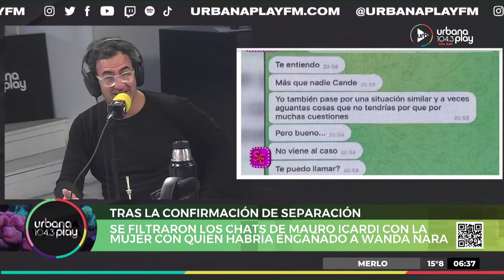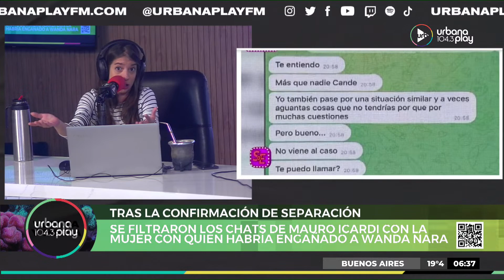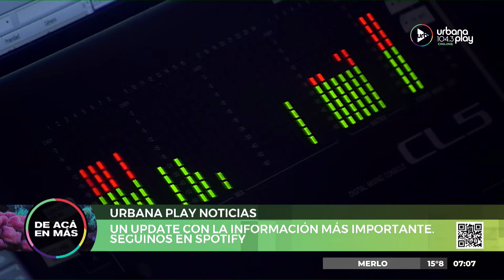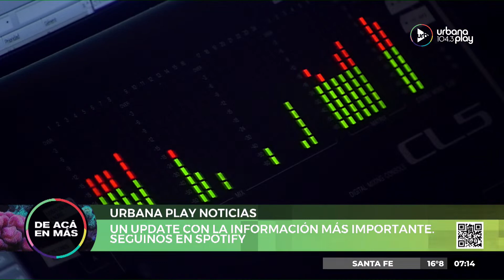[16/05] DeAcáEnMás en Urbana Play 104.3 FM UrbanaPlay1043 (Parte 1)